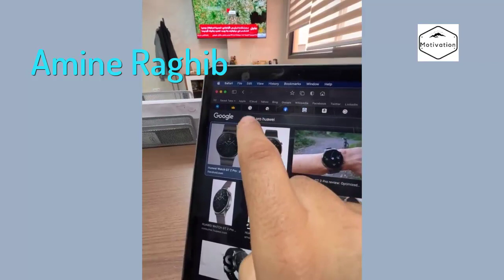WhatsApp أمين رغيب || كيف أسترجع رسائل الواتساب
ندعوكم للإشتراك لتتبع كل فيديو حصري و جديد

لايف أمين العوني مع الدكتور أيمن بوبوح || هذا هو عملي في الصين و أنصح جميع الطلاب بالقدوم هنا